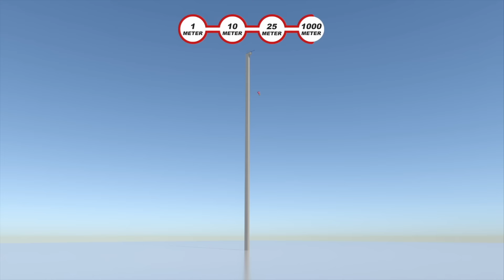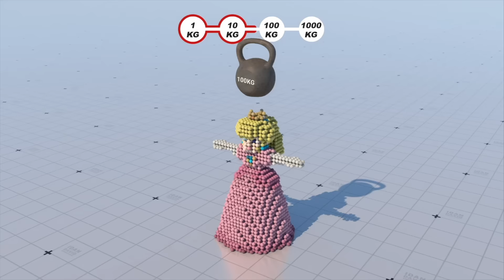Princess Peach Vs 1000 kg 🙃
Fun experiments with Princess Peach!

00:00 Peach rings
00:18 Pool
00:40 peach Mud
00:53 Peach Balls
01:12 Slime
01:27 Stone